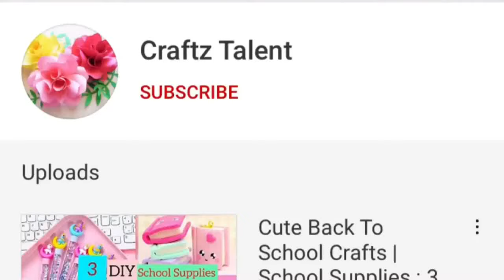Glitter paper phone cover | phone cover making at home | DIY Mobile Cover | Creative Phone Case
Make Mobile Cover at Home | DIY Mobile Cover | DIY Phone Case Life Hacks |New Mobile Cover
Trendy!!.. Creative Phone Case | Glitter paper phone cover | How to Make Phone Case at Home - DIY Mobile Cover

phone case,best out of waste,best out of waste ideas,ideas,craftztalent,diy phone case,diy easy phone cases designs,weird phone case,DIY,waste material craft,handmade,case tutorial,reuse,Do it yourself,